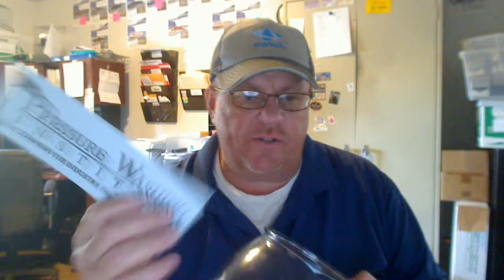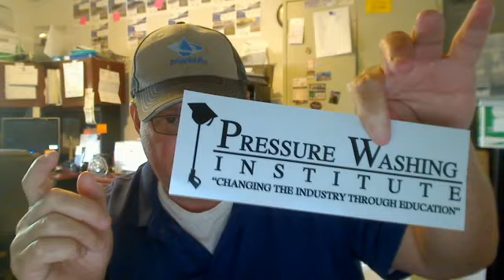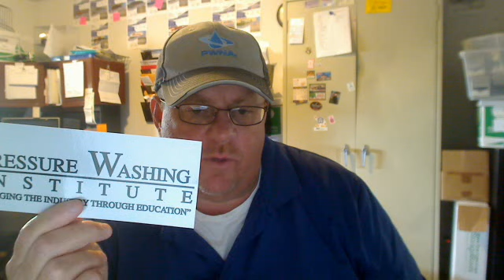Ipad Staff & Member Give-away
Apprecieation to its members, Please just post at PWI